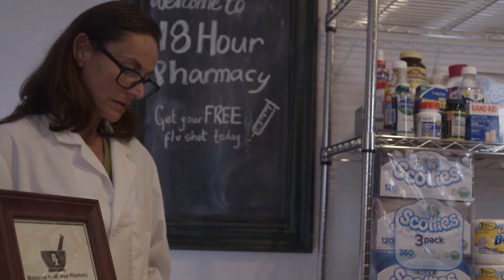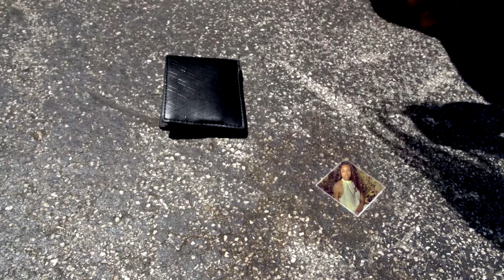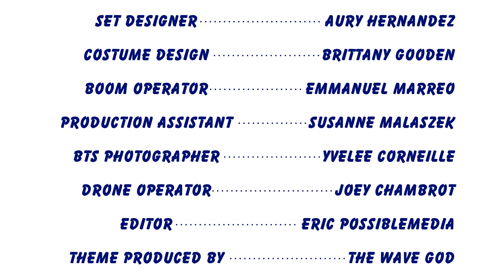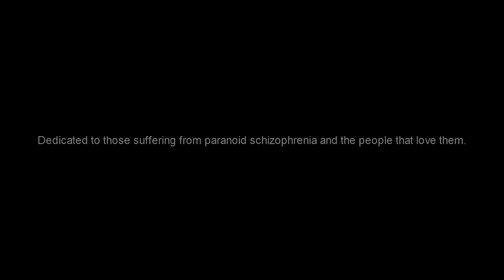hOur Song (2017) Director's Cut